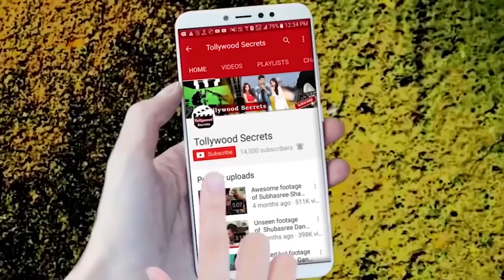উষ্ণ অবতারে ঋতুপর্ণা | Rituparna in bold look